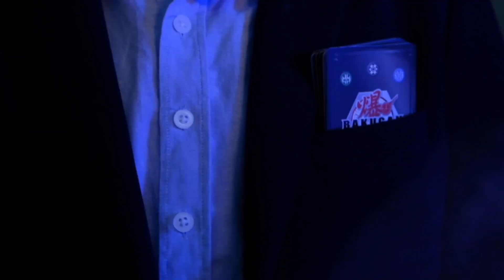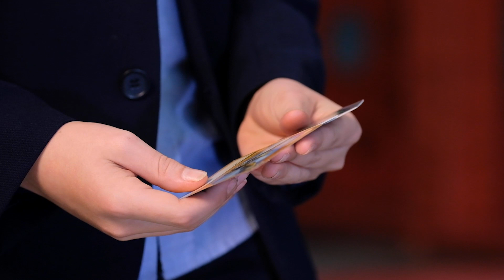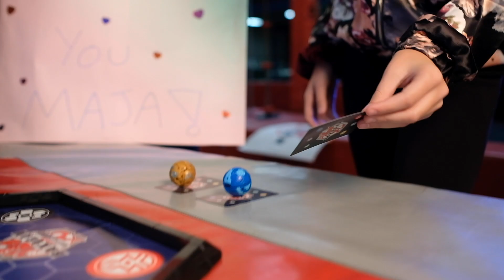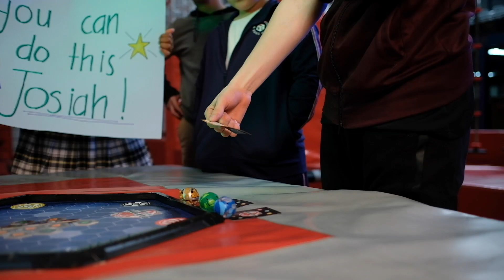[YOU WON'T BELIEVE THIS!!!] Bakugan ULTIMATE Tournament Challenge!!! - Planet 1Up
[YOU WON'T BELIEVE THIS!!!] Bakugan ULTIMATE Tournament Challenge!!!
I searched all over Australia for the BEST BAKUGAN PLAYERS, who faced off in an EPIC TOURNAMENT!

Did you guess who the mystery challenger was? What other challenges should I be doing?

Be sure to check out Bakugan in stores now, there’s heaps to collect!

Welcome to Planet 1UP! Do you like gaming, challenges and weird facts??? This is the place for you!

✨ Part of the Mega Awesome Wow network ✨